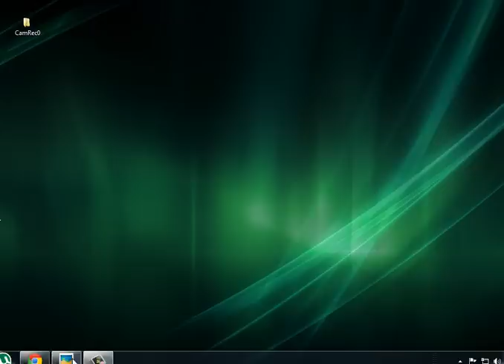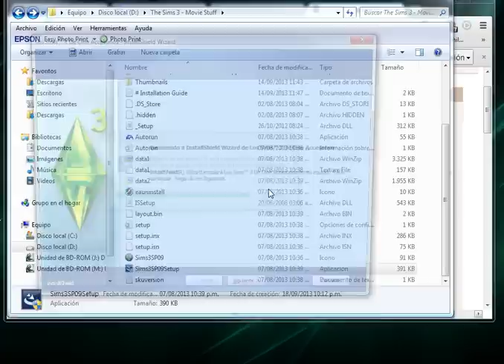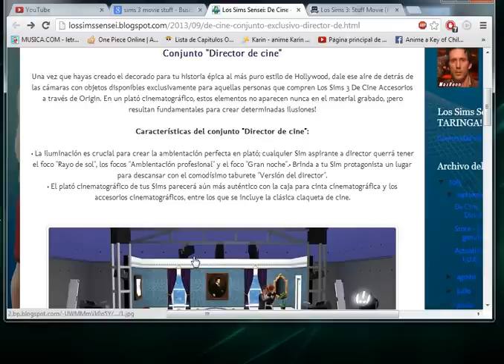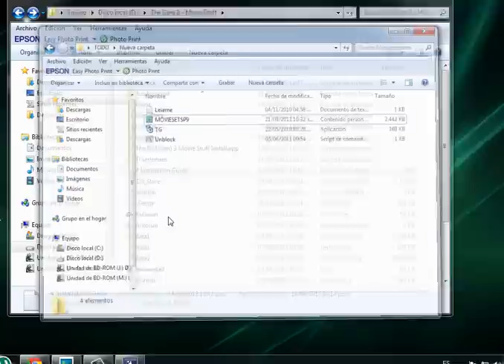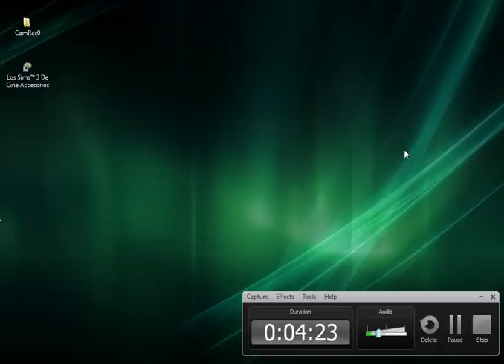como descargar e instalar The Sims3 Movie Stuff + actualización 1.57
◄LEE HASTA EL FINAL GRACIAS►

HOLA! gracias por ver el video espero no ser una molestia pero me gustaria que le dieras pulgar arriba y me regalaras una suscripción no te quita nada execto 5 segundos de tu vida :') jaja gracias de nuevo y ADIOS.

Juego tienes que darle a get this torrent (consiga este torrent) para poderlo descargar vale.

recuerda que te estoy viendo y tarda alrededor de 2 horas bueno eso depende de las MG que tenga tu internet.